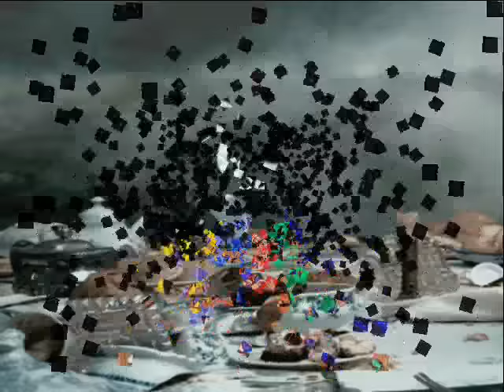Gatatumba tumba tumba ☆*" ♡Villancico: